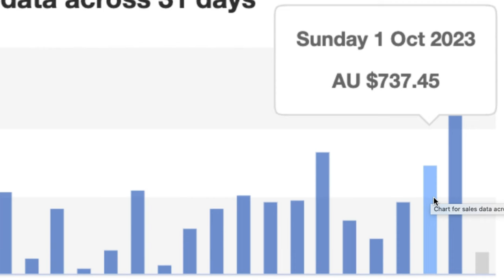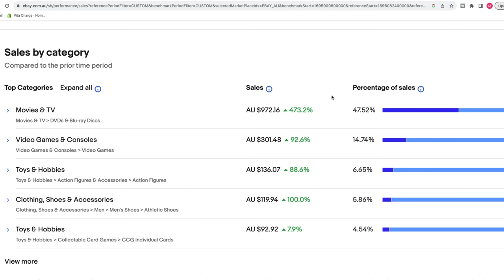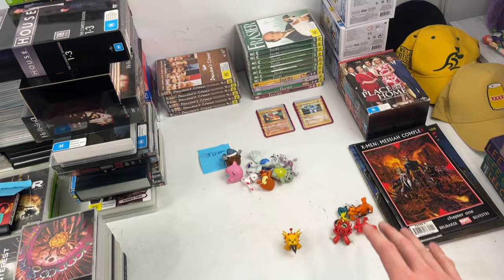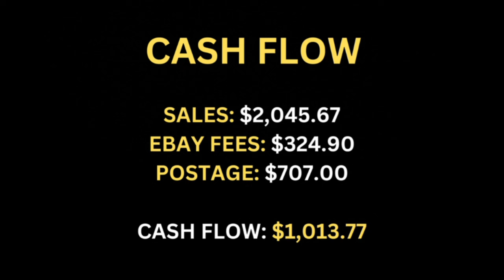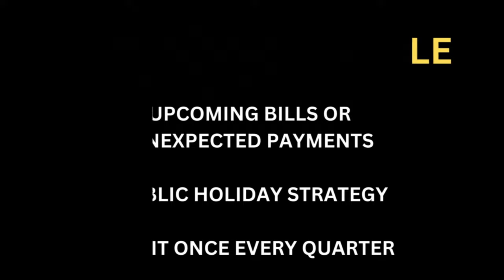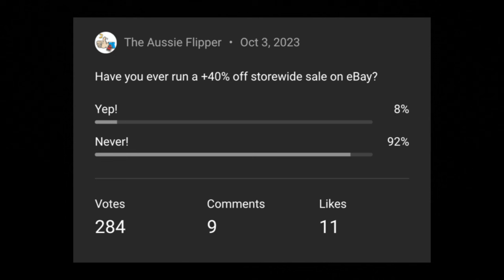Increase Your eBay Sales With This EASY Strategy